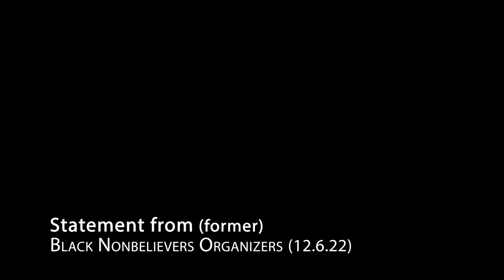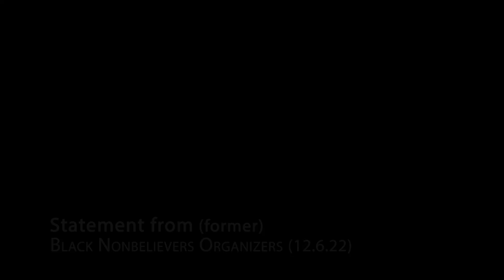Black Nonbelievers - Leadership Resignation Announcement (Dec 2022)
An investigation into malfeasance and ethics was conducted by the departing leadership, of which, collaborated in the production of three (3) Incident reports from three (3) regional directors. One director signed-on to the mass resignation, though she was not present for this video announcement.

The incident reports detail established dynamics of pattern and practice regarding the then Executive Director of Black Nonbelievers, from which Black Nonbelievers of DC (“BNDC”) derived its branding, mission statement and member relationship.

The departure of 5/6th's of BN's regional leadership (inc. Black Nonbelievers of DC, an “affiliate”) is predicated upon, but not limited to, the credible and demonstrable accounts detailed in the incident reports.

Click to view the incident reports from BNDC, BNLOU, BNNY (published Dec. 20th, 2022)